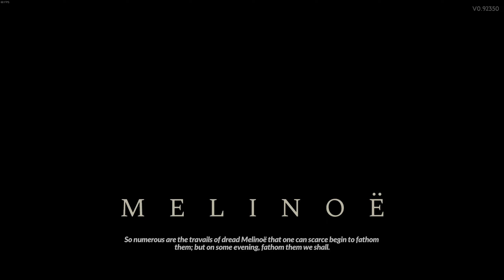Hades 2 - All Bosses - All Boss Fights - [Early Access] [2024] [PC]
00:00 Hecate
01:19 Scylla
02:22 Cerberus
04:11 Polyphemus
05:40 Eris
08:03 Chronos